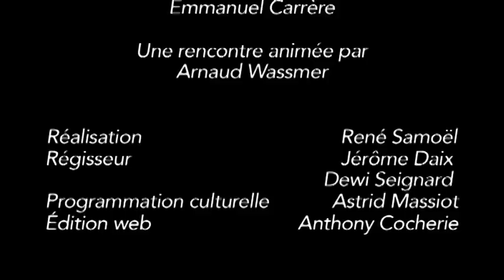Champs contre Champs : Emmanuel Carrère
A l'occasion de la rentrée littéraire, Les Champs libres rencontre Emmanuel Carrère, auteur de "Limonov", le 1er octobre 2011. L'écrivain revient ainsi sur son œuvre qui met en scène ce héros, ou anti-héros, éponyme à la vie aventureuse et ambiguë.